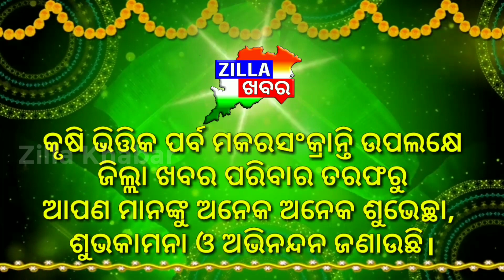Makar Sankranti 2019 ||ZillaKhabar